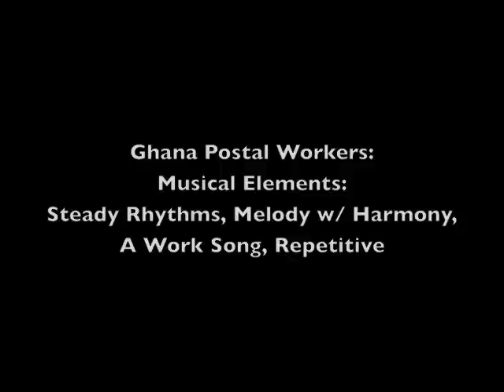The Music - Cultures as a World of Music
Intro to World Music